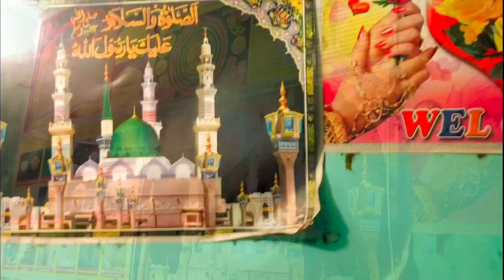Father means pain| বাপ মানেই প্যারা|Bangla funny video|Rules breaker|Rayhan nur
Father means pain বাপ_মানেই_প্যারা
Father_means_pain [বাপ মানেই প্যারা] this video was only for fun so don't take it seriously , i hope you enjoyed this video Father means pain[বাপ মানেই প্যারা] comment your best part of this video, dont forget to subscribe Rules breaker,

cast:Rayhan nur/ Nishat ahamed alvee/ Saiful islam/